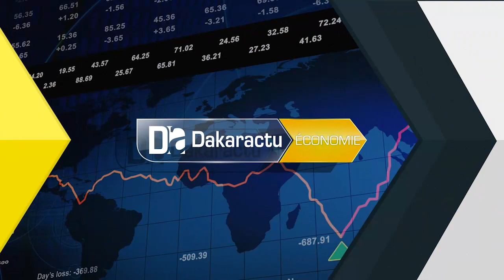Macky Sall: "Je vais personnellement m'engager dans l'élevage..."